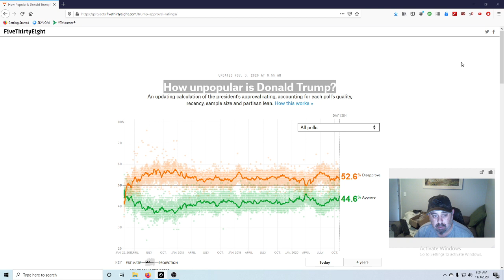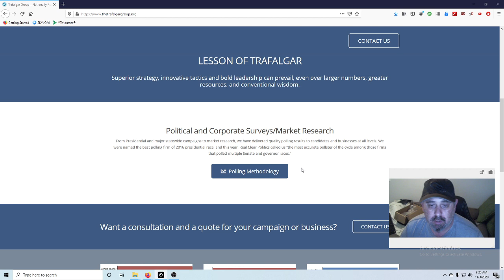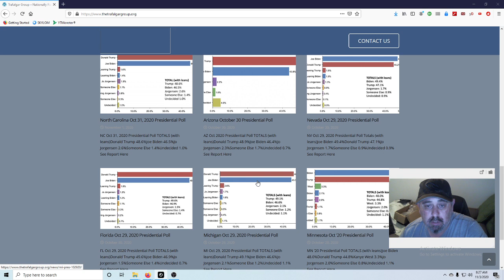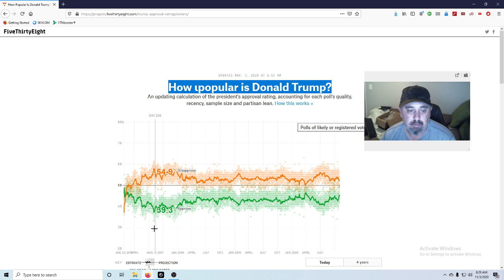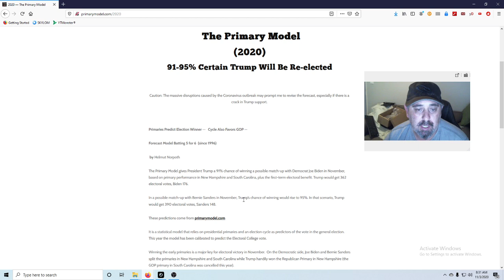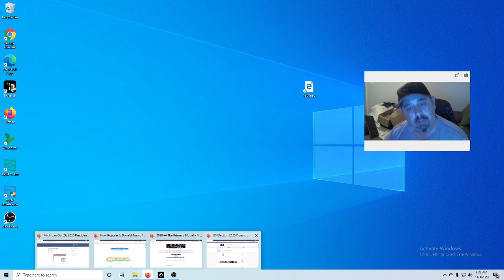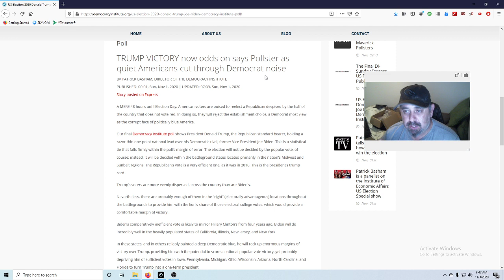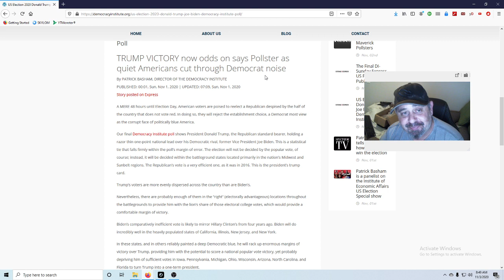Polls from credible sources like the Primarymodel and others lied about Trump's chances for victory?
Polls from credible sources like the Primarymodel
Polls from credible sources like the Primarymodel and others lied about Trump's victory?
The PRIMARYMODEL gives President Donald Trump a 91% chance of winning the 2020 presidential election, with Democrat Joe Biden having just a 9% chance. Trump would get 362 electoral votes, Biden 176.  This forecast is unconditional and final; hence not subject to any updating. It was first posted on March 2, 2020, on Twitter.

In 2016, when polls, pundits and forecasters were all predicting a certain victory for Hillary Clinton, the PRIMARYMODEL was practically alone in predicting Donald Trump’s victory. It did so as early as March 7 that year, putting his chance of winning at 87%.